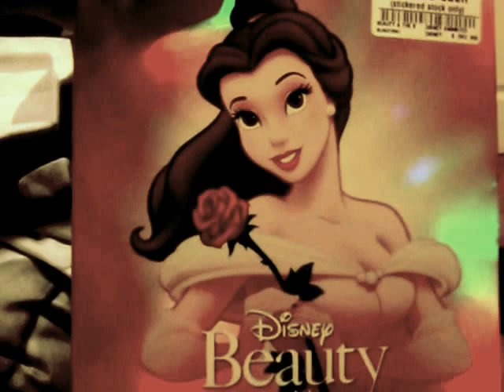Channel Updates Plus Haul Video 16/4/2017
hello everyone today ive got some updates and a haul video let me know your thoughts down bellow in the comment section guys and girls have great day